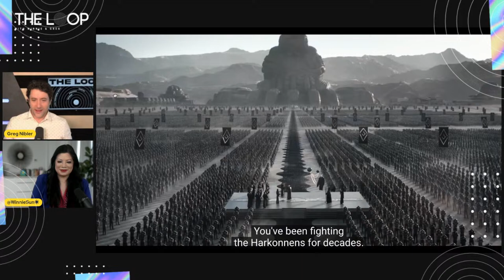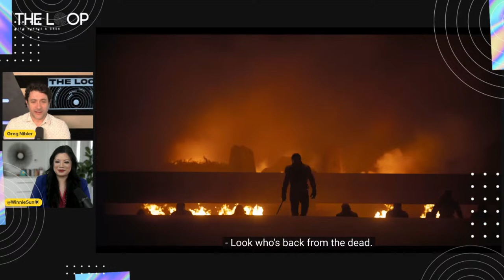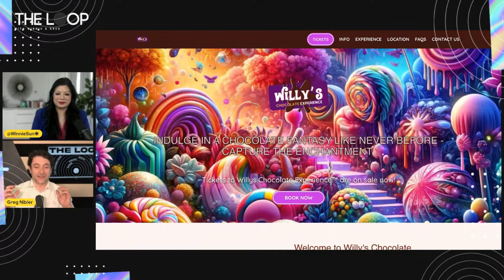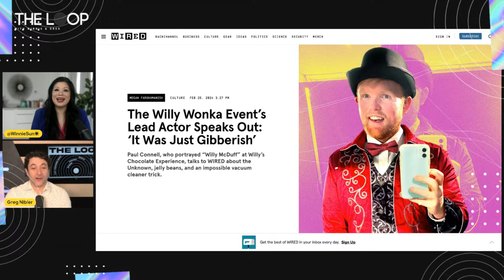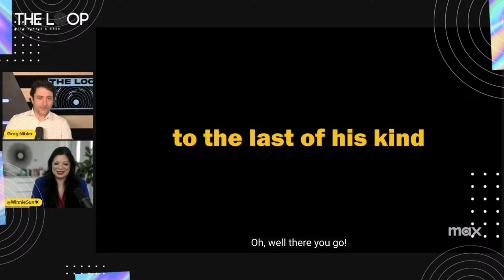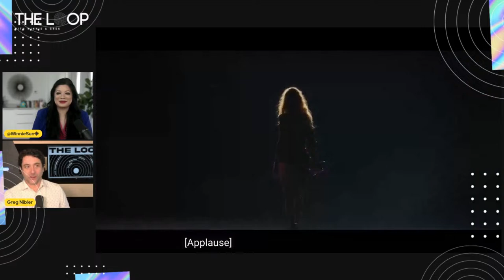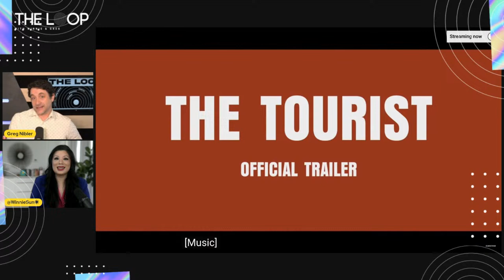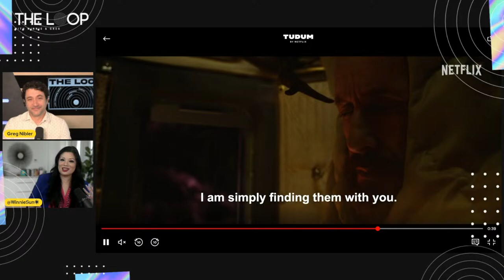🔴LIVE: What to Stream March 2024! Wonka🍫, Curb Your Enthusiasm, 🎤Eras Tour and much more!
Not sure what to stream this month? 👀 We've got you covered! We'll share our top picks to stream on Netflix, Hulu, Max, and more!